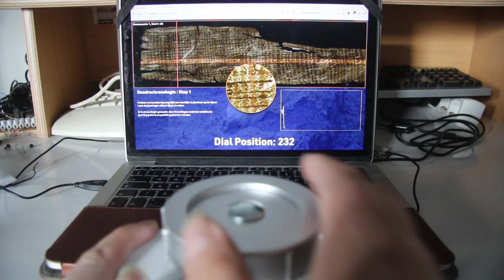Dendro ProtoType App and Input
Testing the prototype input device for the dendrochronology simulator.